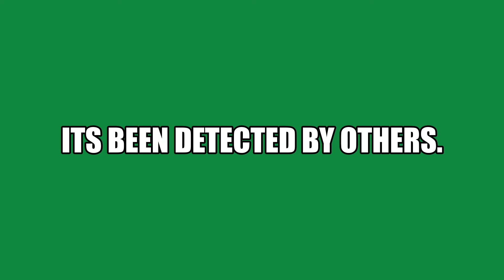COMPASS COIN HUSTLER 1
FOOTBALL FIELD 30 MINUTE DETECT.